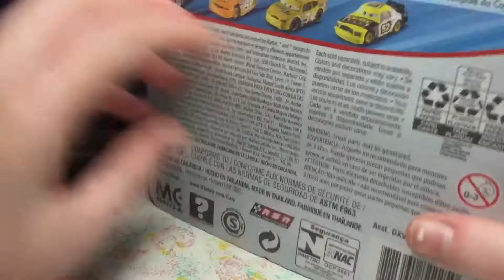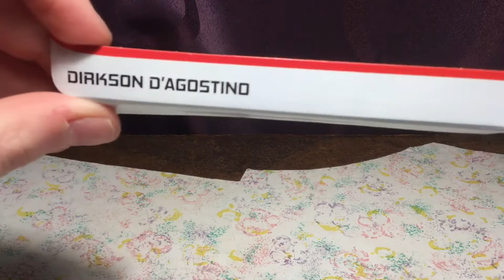Mattel Disney Cars Dirkson D’Agostino Unboxing